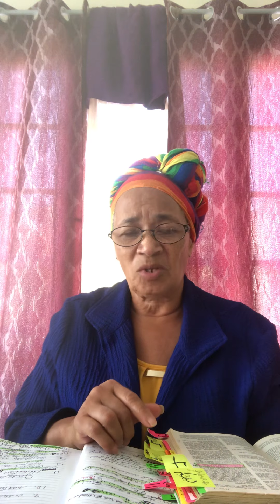Christ the church and leadership pt2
Jesus is bringing his reward with him for those who obeyed and  those who have not.